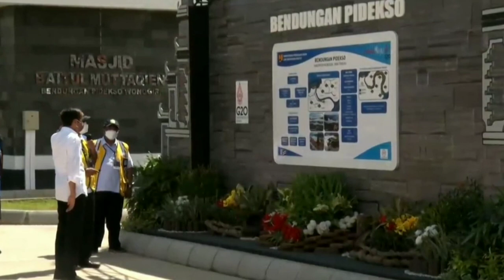Bendungan Pidekso hari saya Resmikan " Kata Presiden Jokowi "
Bendungan Pidekso Kabupaten Wonogiri Provinsi Jawa Tengah Telah di resmikan oleh Bapak PRESIDEN JOKOWI.

Bendungan tersebut menelan biaya sebesar 772 Miliar, memiliki kapasitas 25 juta meter kubik dengan luas genangan 232 hektar dan dapat mengairi kurang lebih 1500 hektar sawah.